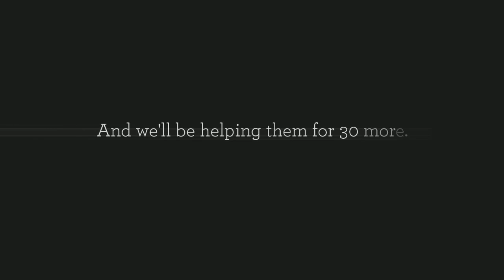SAGE - We're Always Here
This brief video shares a few momentous occasions SAGE has been a part of through the years.